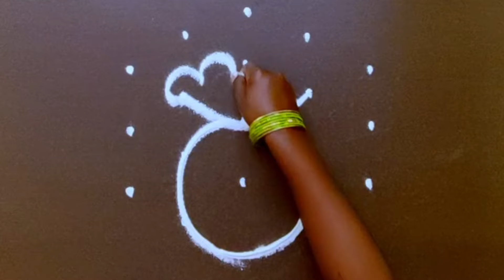Thai Pongal kolam 🌺 Pongal special rangoli 🌺 Trendy kolam 🌺 5*3 dots sankaranthi muggulu 🌺 kolam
Dear friends,